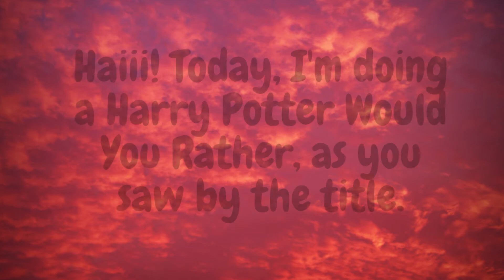WOULD YOU RATHER| HARRY POTTER EDITION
Haiii! This took 2 hours to edit and I'm so tired :(. But I can't get over Cedric's face
Give me a follow and tag me in your posts! Also. . please blow this up, ya'll.